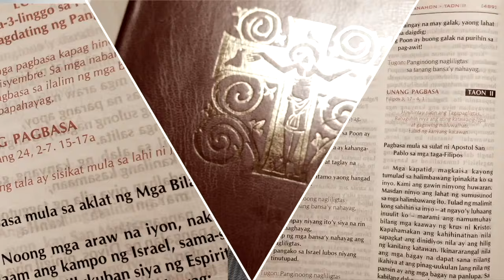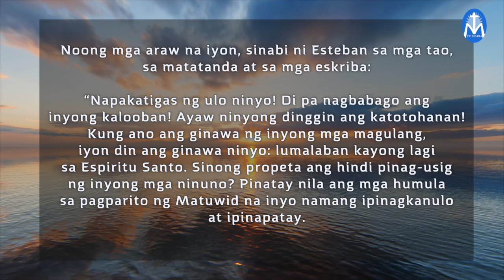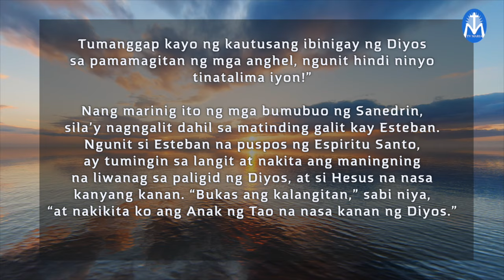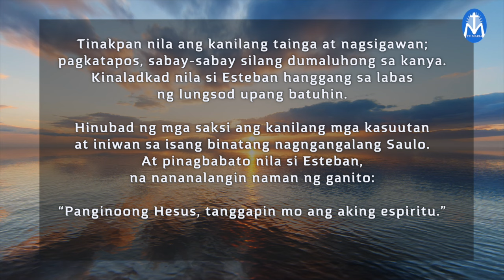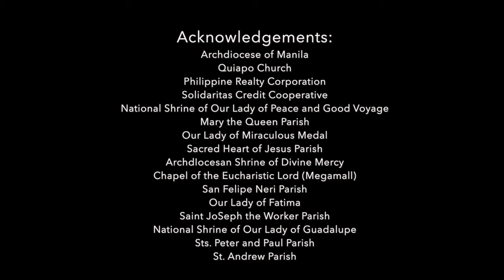First Things First | April 16, 2024